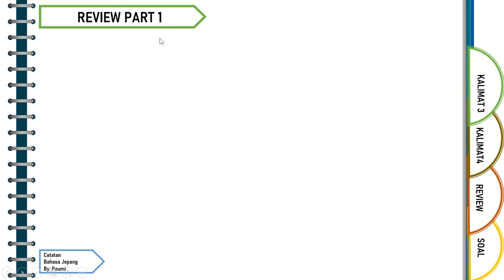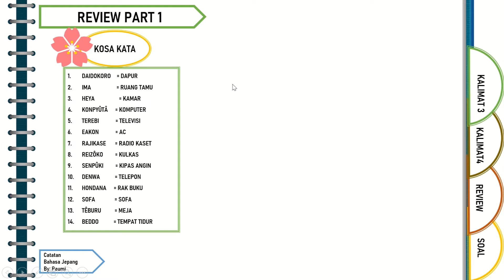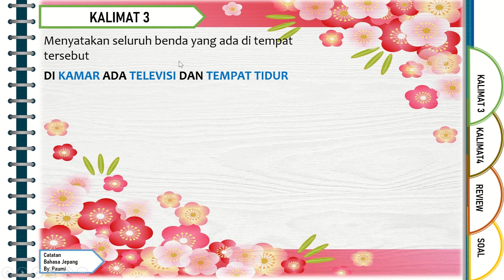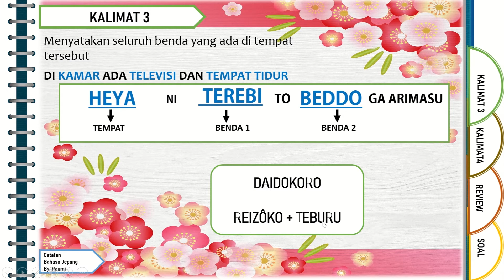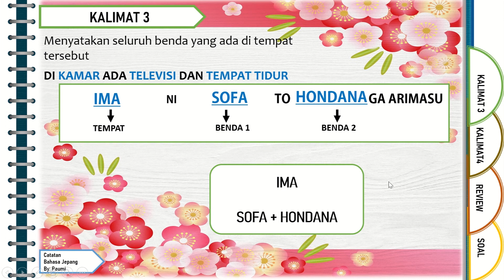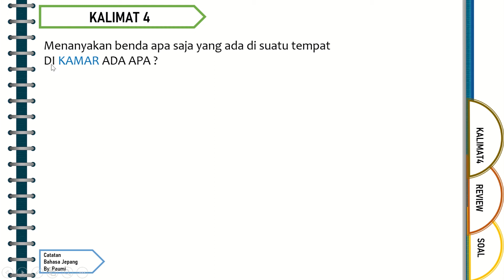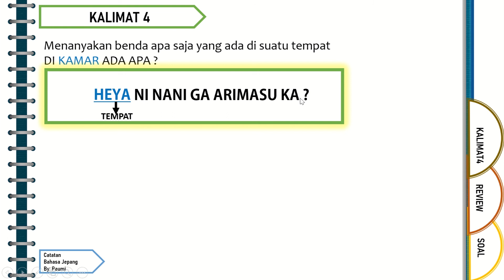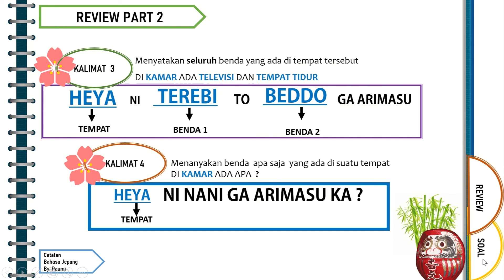BELAJAR BAHASA JEPANG||DI KAMAR ADA TV|| Ada benda apa saja di kamar ? (PART 2)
Arigatou